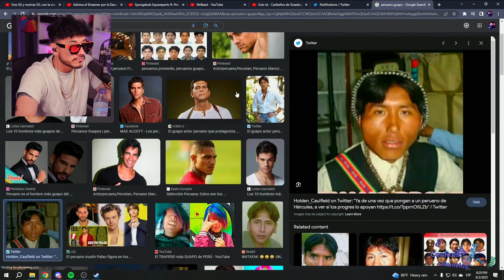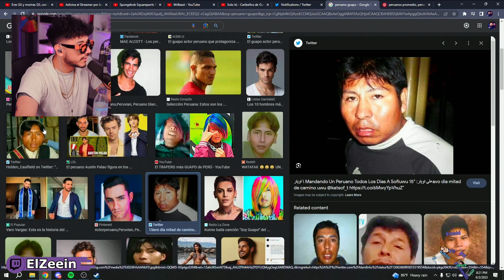Zein BUSCA PERUANOS GUAPOS en GOOGLE🤣